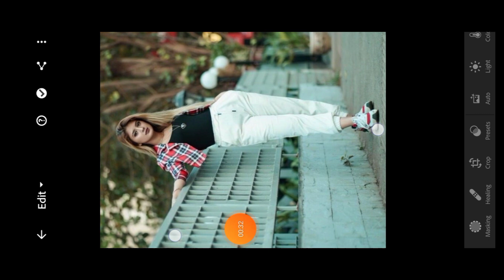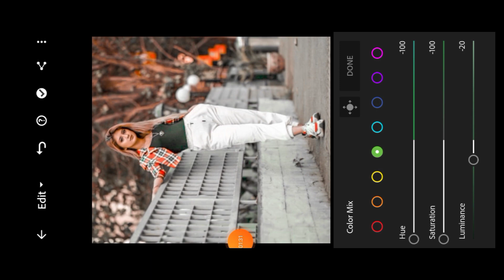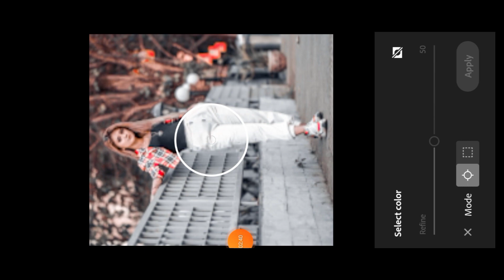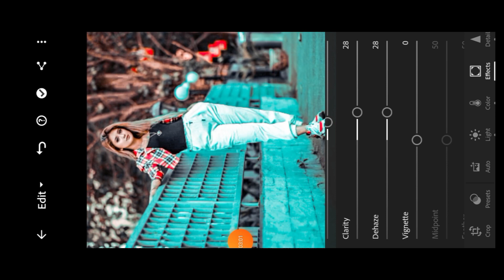Dark Brown Tone Lightroom Photo Editing || Lightroom Photo Editing Tutorial || Lr Photo Editing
Your Queries ✅

mobile
lightroom presets
photo edit
adobe lightroom
lightroom editing
lightroom presets
lightroom tutorial
lightroom presets
preset download

Ir editing
Ir photo editing
Ir
lightroom editing
Ir editing photo
Ir edit
edit Ir
editing Ir
lightroom background
lightroom photo editing tamil
Ir effect
aqua
lightroom effect
lightroom mobile
lightroom videos
Ir background
Ir editing mobile
Ir edits
as editz
edit lightroom
editing photo
light room
lightroom
lightroom preset
lightroom tone
Ir chan
pic edit
sky photo editing